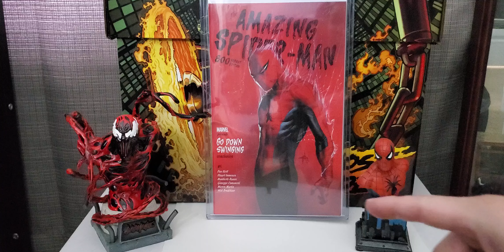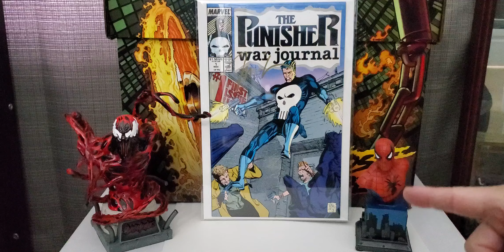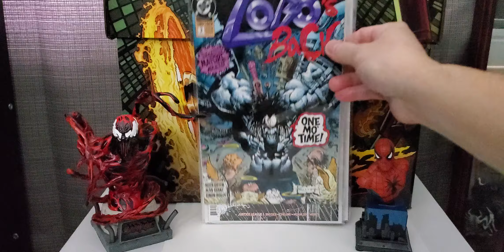Spidercomics 7 600 Subscribers Contest Entry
Welcome back everyone. Today is another contest entry video. Take care and enjoy.